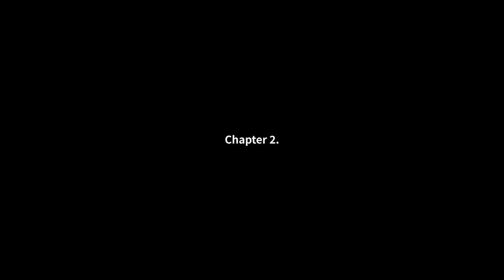인어들이 연주하면 이런느낌일까요..?수족관에서『동물의 사육제』 클래식 명곡 수족관,백조 연주하기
수족관에서 수족관 연주하기

00:00 수족관 Aquarium
02:34 백조 Swan
05:28 피날래 Fianle

Walk in Classic 이번주 수요일 공연
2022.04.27 (수) 오후 7시 30분
세종M씨어터

연주 : 클라르테 앙상블
공연 예매링크

또모를 보시고 인스타 👉🏻 @clarte_classic 으로 DM ✉ 주시면 티켓의 30%할인해드립니다.